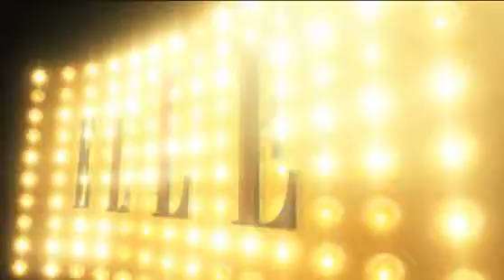Co nosí šéfredaktorka Elle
cz: Bez čeho se neobejde šéfredaktorka české Elle?
en: What wears chief-in-editor of Czech Elle?